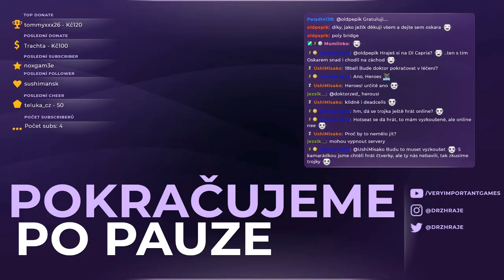Dr.Z streamoval... Heroes of Might & Magic 3 CZ - 03 - Na vlně nostalgie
═╣ STREAMY ╠═

═╣ PODPORA KANÁLU ╠═

═╣ POPIS ╠═

Dostal jsem chuť na jednu z nejlepších tahových strategií vůbec. HOMAM 3 tak nyní budete moci vídat u mě na streamech.

═╣ HRA NA GOG╠═

═╣ STEAM SKUPINA ╠═

═╣ MOJE SESTAVA ╠═

Paměť ► 16GB
Graf. karta ► GTX 1060 6GB
SSD ► 120GB

═╣ SOCIÁLNÍ MÉDIA ╠═

═╣ SPŘÍZNĚNÉ KANÁLY ╠═

═╣ PRAVIDLA KOMENTÁŘŮ ╠═

1) Žádné vulgarismy a urážky.
2) Žádné trollování a flame.
3) Žádné spoilery.
4) Žádná politika.
5) Žádný backseat gaming.